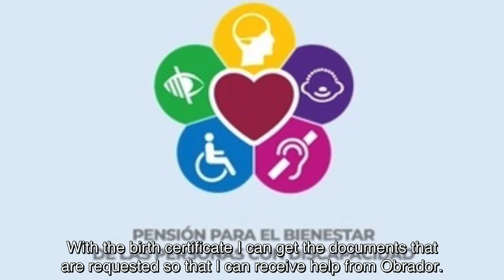319. El sueño del carrocero / The Dream of an Auto Mechanic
Español:
Eustorio Melchor Guerrera Estévez narra las circunstancias que lo tocaron después de su deportación a Tijuana. Después de un accidente, se perdió su pierna y anda buscando cómo sobrevivir en Tijuana. Guerrera Estévez explica las dificultades en recibir apoyo del gobierno y en recibir una prótesis. Así, su narrativa pide que alguien le ayude para poder seguir adelante.

English:
Eustorio Melchor Guerrera Estévez narrates his current circumstances after being deported to Tijuana. After an accident, he lost his leg and is now trying to survive in Tijuana. Guerrera Estévez explains the difficulty of getting government support and receiving a prosthetic. Therefore, his narrative asks for someone, anyone to support him so he can move forward.